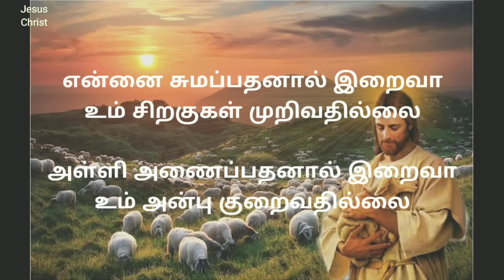Ennai Sumapathanal Iraiva Song Lyrics in Tamil | Christian Song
Ennai Sumapathanal Iraiva Song Lyrics in Tamil.

என்னை சுமப்பதனால் இறைவா பாடல் வரிகள்.